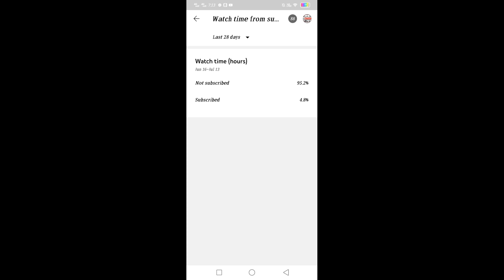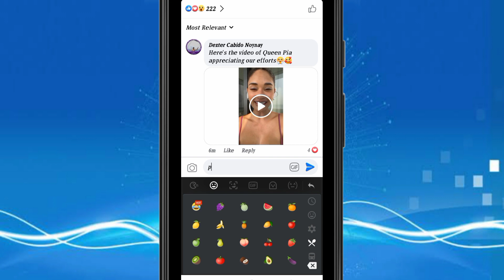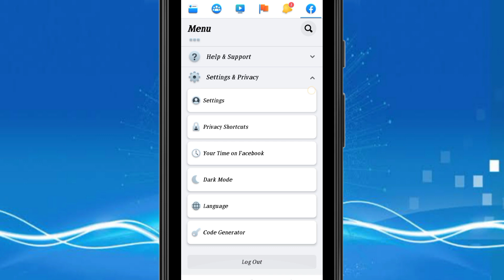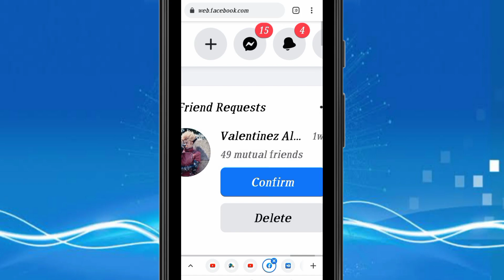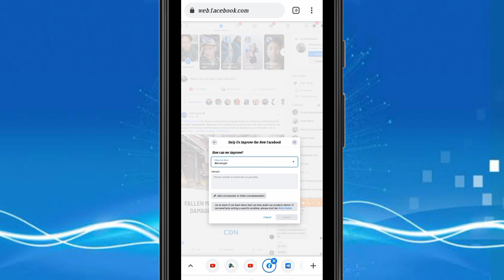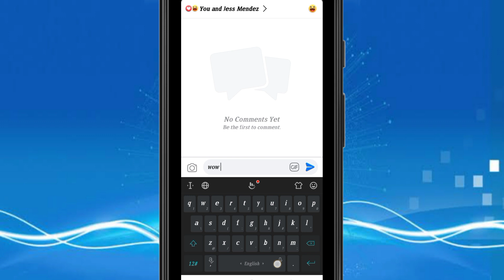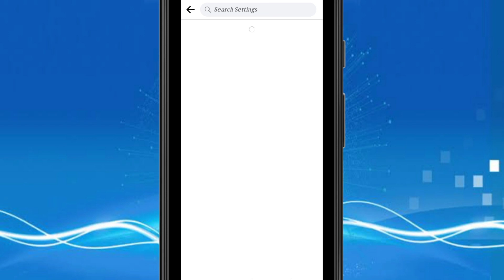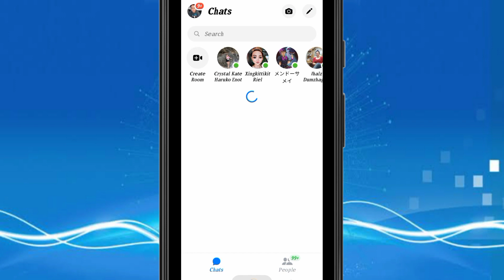HOW TO FIX FACEBOOK MESSENGER NOT SENDING MESSAGES AND CAN'T REACT ANY POST OR COMMENTS